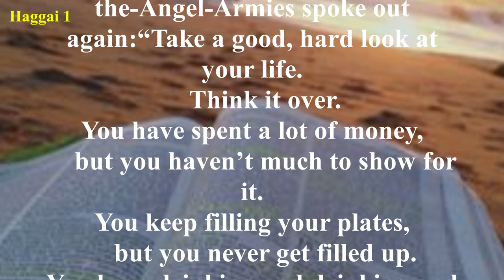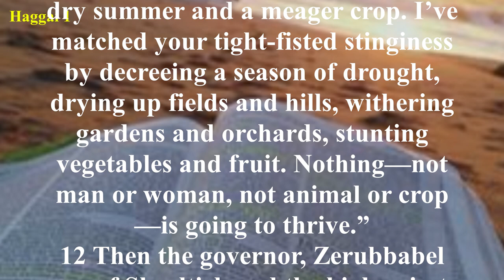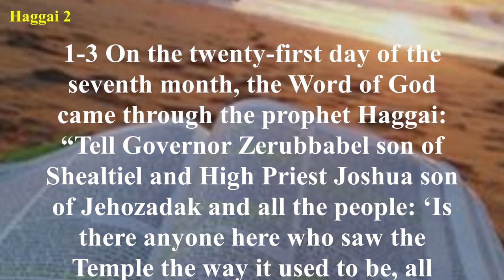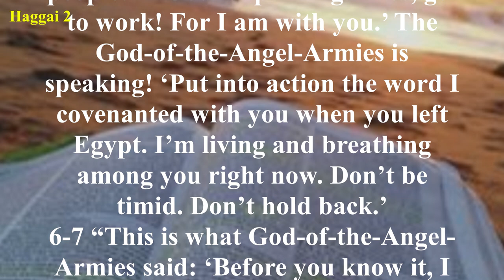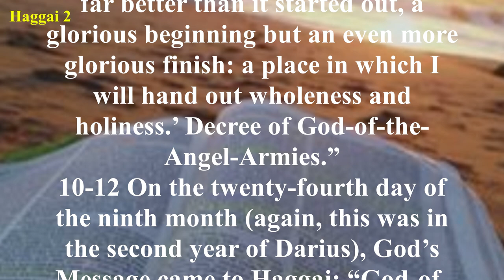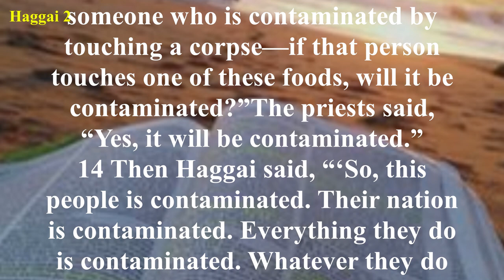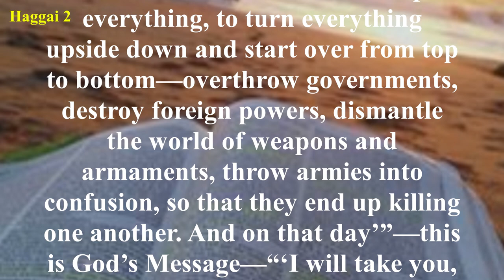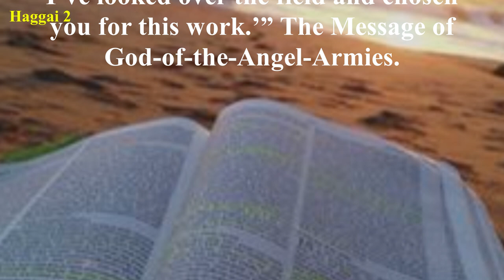Haggai - The Message (MSG) - Audio Bible with Text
Will the people of God reconsider their priorities, take courage, and act on the basis of God’s promises? God sought to warn the people to heed His words. Not only did God warn them, but He also offered promises through His servant Haggai to motivate them to follow Him. Because the people of God reversed their priorities and failed to put God in first place in their lives, Judah was sent into Babylonian exile. In response to Daniel’s prayer and in fulfillment of God’s promises, God directed Cyrus the Persian king to allow the Jews in exile to go back to Jerusalem. A group of Jews returned to their land with great joy, put God first in their lives, worshiped Him, and began to rebuild the Temple of Jerusalem without the aid of the local people who lived in Israel. Their courageous faith was met with opposition from the local people as well as the Persian government for approximately 15 years.